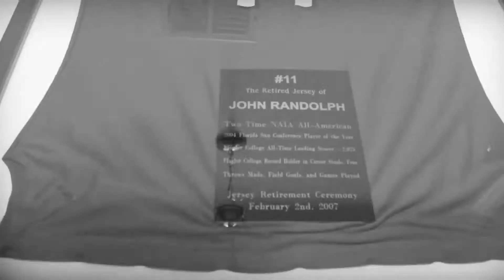FYE - FIRE YOUR ENERGY - SEMI PRO JOHN RANDOLPH - BASKETBALL[NEW]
VISUAL BY 9BEANS
JOHN RANDOLPH FIRED HIS ENERGY
ALL - TIME TOP SCORER TRIES NEW FYE ENERGY DRINK